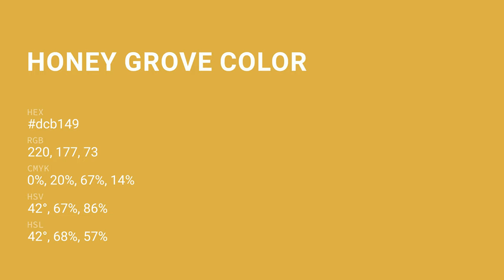Honey Grove color dcb149 hex color - Yellow color - Cool color dcb149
What color is Honey Grove ? dcb149 hex color - Yellow color - Cool color dcb149

Hex dcb149 Color Code is also known as Honey Grove color.

Hex dcb149 Color code in RGB color code model is created after adding 86.27% red color, 69.41% green color and 28.63% blue color.
Hex dcb149 Color code in CMYK color (process color) code model is generated after subtraction of 0% cyan, 19% magenta, 66% yellow and 13% black.